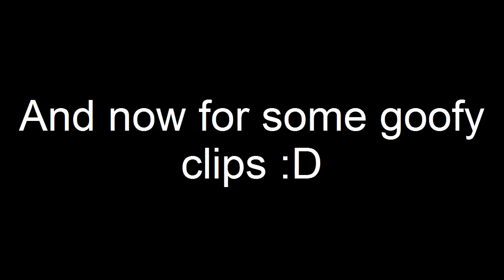White Skinned Fellas Feat. Dr. A-lex (Beemer Benz and Bentley cover)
Hey yall this is our version of this song! Hope you guys love it!